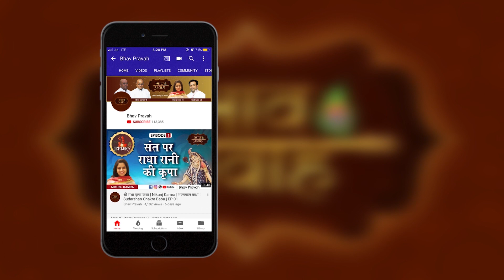NIKUNJ KAMRA |सखे हो तुम ही मेरे प्राण| निकुंज कामरा | SANKIRTAN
Best Bhajan by Nikunj Kamra, Sakhe Ho Tum Hi Mere Pran,  एक ऐसा Sankirtan जो आपके हृदय को झंकृत कर देगा!  ऐसे ही Sankirtan, Devotional Videos, Spiritual Awakening, Katha, Best Hindi Bhajan, Krishna Song, Krishna Flute, best spiritual videos, sankirtan के लिए देखते रहिये Bhav Pravah YouTube Channel.

Bhajan Singer- Nikunj Kamra/निकुंज कामरा
Bhajan/Sankirtan - Sakhe Ho Tum Hi Mere Pran  ||  सखे हो तुम ही मेरे प्राण
Radheshyam

Nikunj Kamra, a disciple of Shri Vinod Agarwal (GuruJi), is a bhajan singer based in Delhi. She has been singing bhajans since the tender age of five. It is all a result of unconditional love and blessings of the almighty and the divine saints satsang that she has been able to leave her mark wherever she goes.